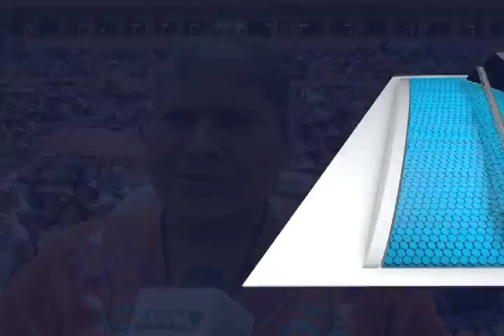Liberación Asegurada de Ruben Nuñez Ginez, Mvm Televisión